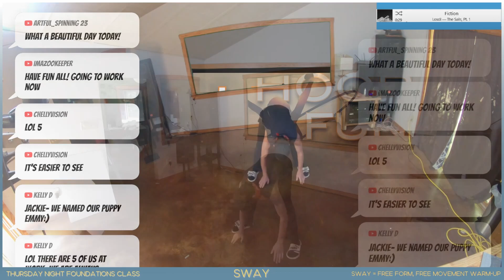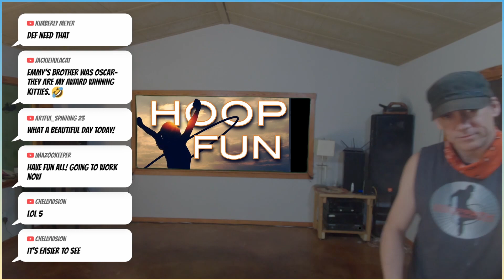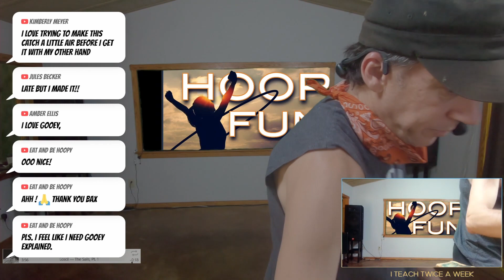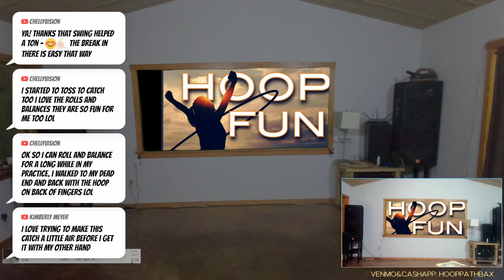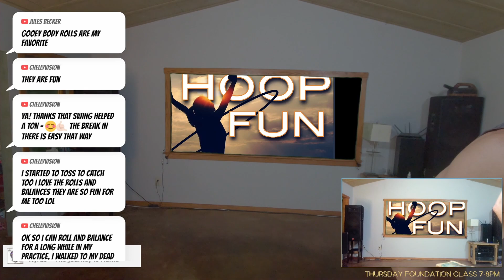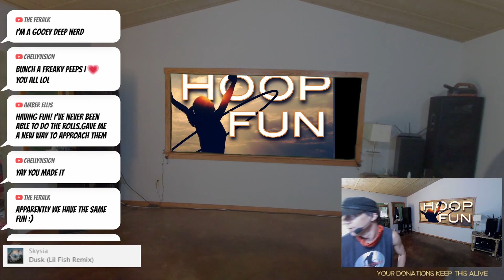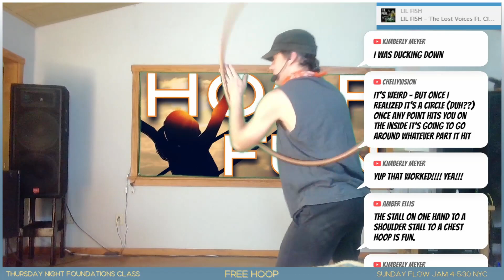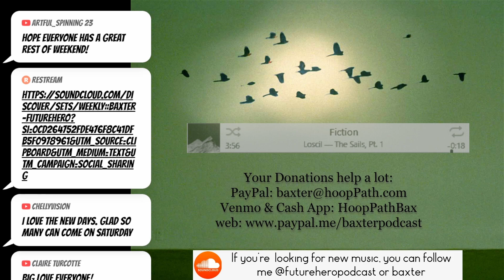HD Version Saturday HoopPath Multi topic